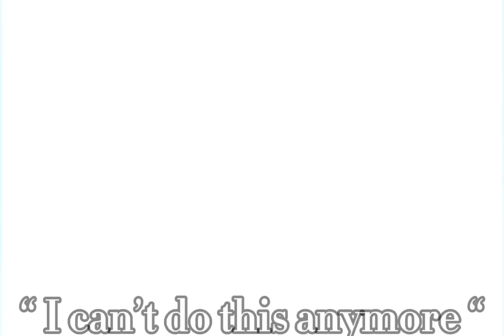✨Cry Baby✨[] Gacha Life [] Meme [] Trend [] Different//Plot twist [] ~ Desc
OG - ???